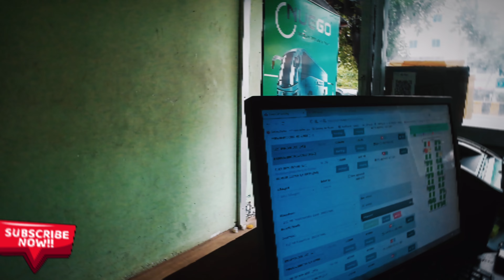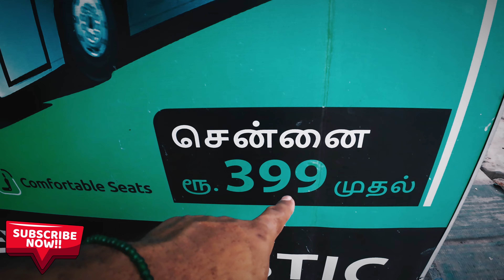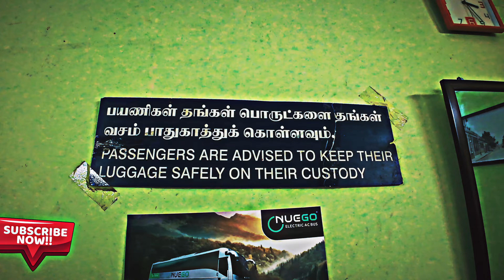Affordable Electric Bus Travel Puducherry To Chennai, India! (Recorded in 4k)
🌱 **Join me on an eco-friendly journey.
I travel from Puducherry to Chennai by full electric bus!** 🚍 In this video, I’ll share my experience of affordable travel options that prioritize sustainability without compromising comfort. Discover how this innovative electric bus service is revolutionizing transportation in India.

- A detailed look at the electric bus amenities
- Cost breakdown for this affordable travel option
- Scenic views along the Puducherry to Chennai route
- Insights into the benefits of electric transportation for the environment

Whether you’re a budget traveler or an eco-conscious explorer, this video is packed with valuable information to inspire your next trip.